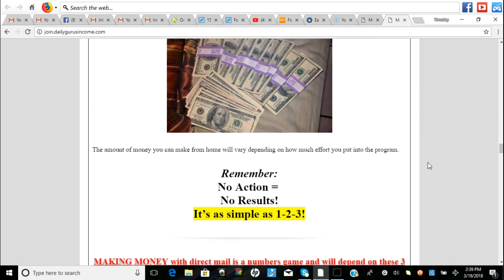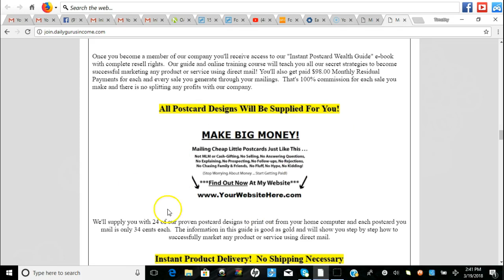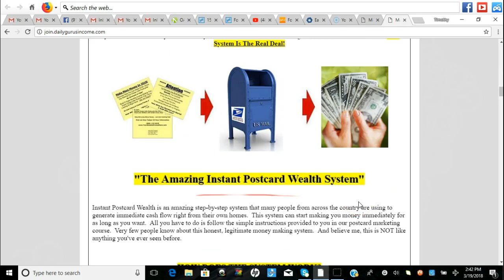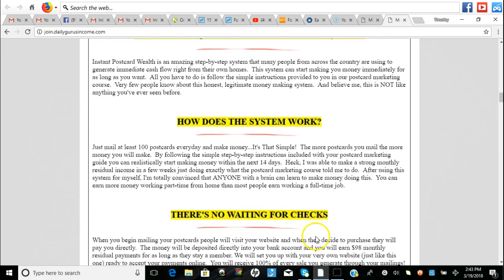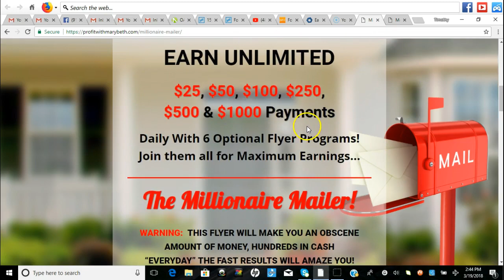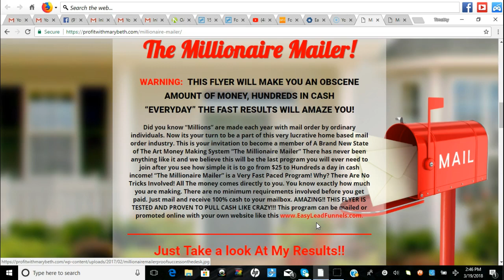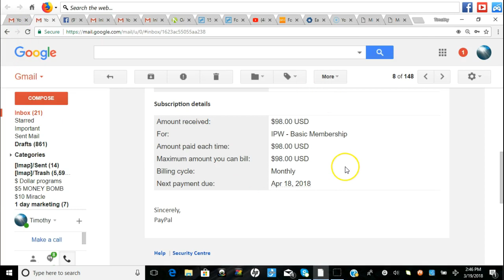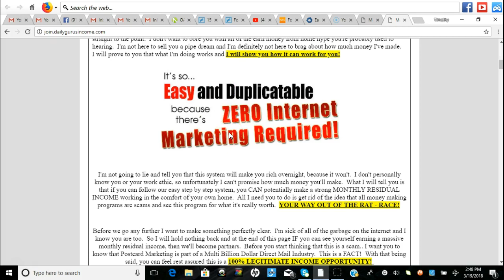Instant Postcard Wealth, Automated Income System, and Millionaire Mailer Proof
Thanks for Viewing, Im always honored to have you view these
vides :)

This is a super simper plug and play system.
People are looking for simple systems to make
extra income.

The Solo Ads I use...

Mailing Flyers Work Fantastic
Millionaire Mailer still going strong after nearly 7 years - The Millionaire Mailer is very simple if you can mail out a Millionaire Mailer flyer you can make money with Millionaire Mailer!  Get with me today so that I can get you going with the millionaire mailer!

get paid to mail postcards

Use This System To make up...  to $1750 per signup..